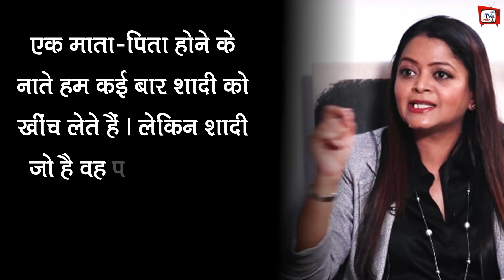Abhishek-Aishwarya का तलाक हुआ Confirm... ज्योतिष ने कर दिया बड़ा खुलासा | Abhishek Aishwarya Divorce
Abhishek Aishwarya Divorce | Abhishek Bachchan Getting Divorce From Wife Aishwarya Rai | Abhishek Bachchan Took A Big Decision To Keep Distance From Aishwarya Rai | Amitabh Bachchan Statement On Abhishek Bachchan Aishwarya Rai Divorce | Aishwarya-Abhishek Divorce | Bollywood Latest News And Update

EDITOR :-- POP